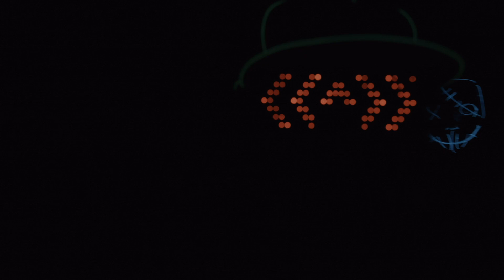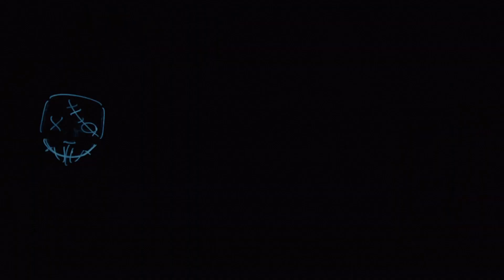Jude Infinito - Plastic (Official Music Video)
Production Company: OBOY! Productions

Crew

@oboypro Scott O’Reilly

Director & Cinematography

@4velma  Velma Puente

Special FX make up

@tgarzaphotog  Thomas Garza

Assistant director, Set Photography

@0nly1m00re  Philip Moore

Art Direction

Neiman Moore

Sound

@infinite_creativestudios  Noah Johnson

Cinematography

@kevinmaiphotos Kevin Mai

Grip

Cast

Jude

AEO

@4velma  Velma Puente

Crime Boss

@teresale_504 Teresa Le

The Girlfriend

@tgarzaphotog  Thomas Garza

Double Agent

@oboypro Scott O’Reilly

Police Detective One

@0nly1m00re  Philip Moore

Police Detective Two

@ortizdustin8 Dustin Ortiz

Bodyguard One

@infinite_creativestudios  Noah Johnson

Bodyguard Two

@crumpmoveshomes  Chris Crump

Assassinated man